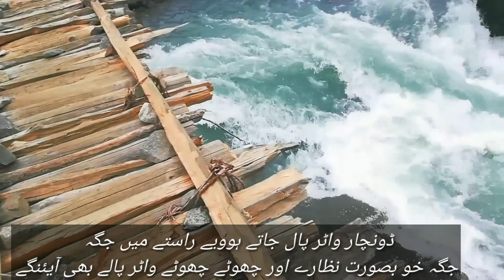swat Kalam mahodand lake video,